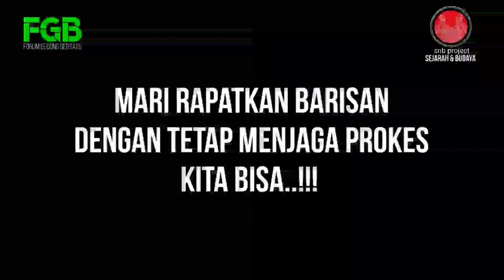Lokasi SAUNG PEMUDA GEDONG | di Sungai Tandjoeng Oost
Hari ini kamis 29 Juli 2021
telah diserahkan sebidang lahan untuk di pergunakan sebagai lokasi SAUNG FGB di pinggir sungai Ciliwung yang indah.

Hadir dalam serah Terima tersebut dari Bang iwan setiawan babe naih sofyan Bang suryadi Bang suray Baba yari dan Bang amsor

mari semangat membangun kampung gedong dengan tetap menjaga prokes